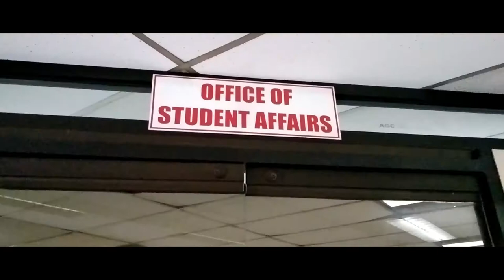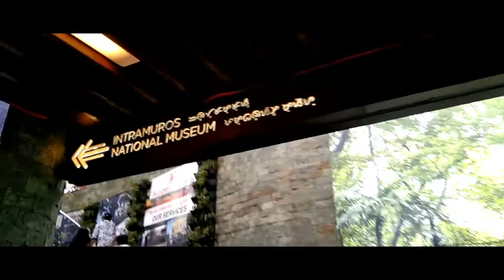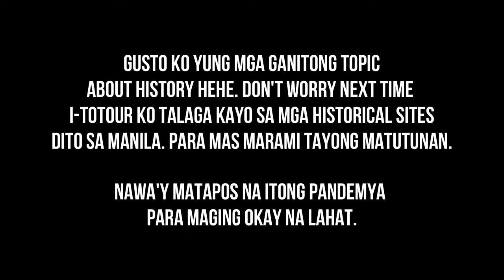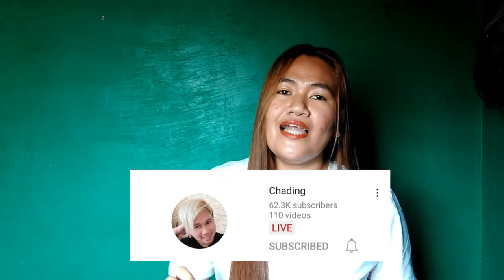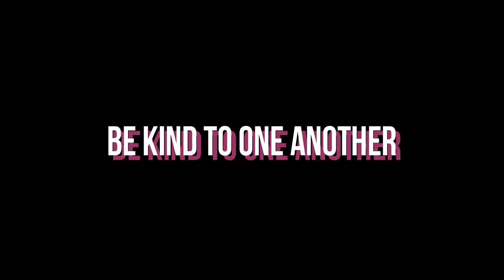EAC MANILA x INTRAMUROS VLOG!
Sobrang nakakamiss. Grabe!!!